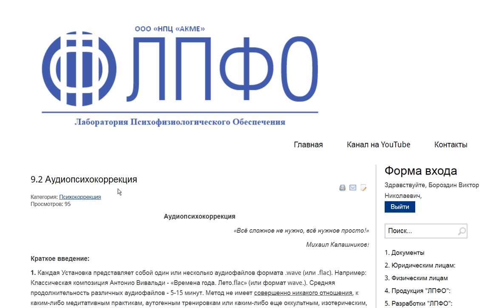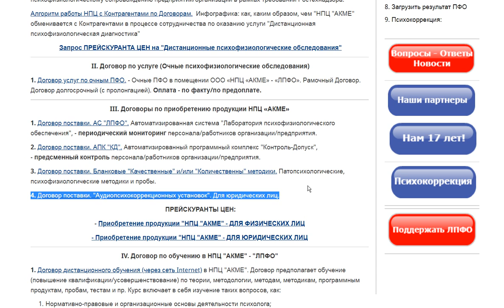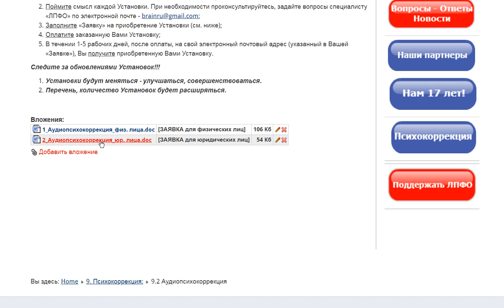Аудиопсихокоррекция для предприятий и организаций